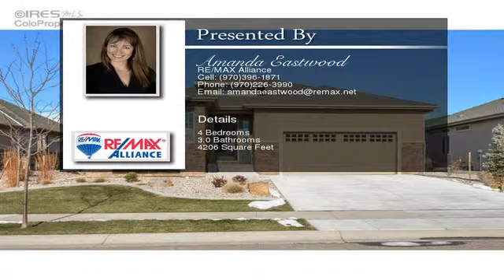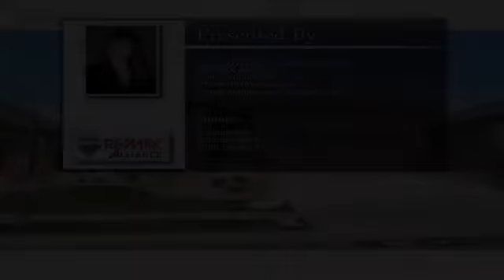3620 Green Spring Dr Fort Collins CO 80528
Enjoy maintenance free living in this immaculate,like new Patio home in desirable Fossil Lake.This 4 bed 3 bath home has a gourmet kitchen w s/steel Bosch appls.The granite, carpet, plumbing and lighting fixtures and h/wood flooring are all upgraded.Alder cabinetry and trim are gorgeous throughout the home. A spacious master suite features a luxury 5 piece bathroom w custom tile and walk-in closet. The finished basement incls a fully equipped theater room and large wet bar.  Covered rear patio.  To view the property at 3620 Green Spring Dr Fort Collins CO 80528